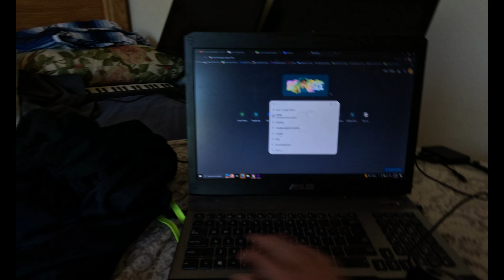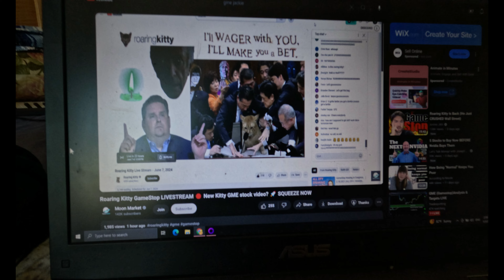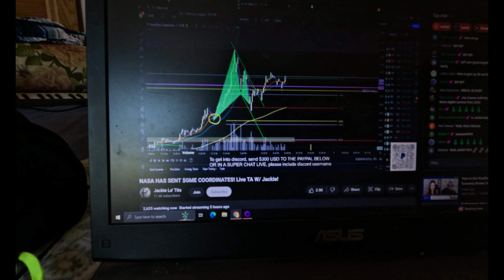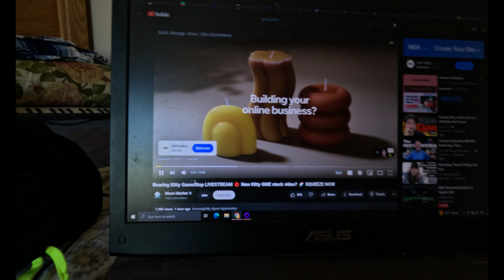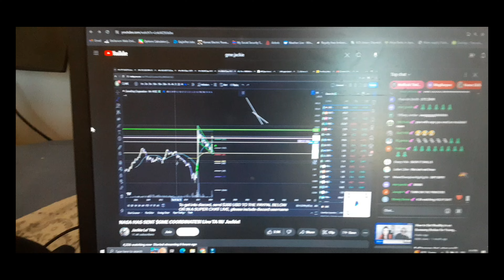Life Update: $GME To The Moon & Building a house in New Mexico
Well it's been a long run since 2021 as I go for it in Game Stop along with the ongoing plans of building my Adobe house here in the desert of New Mexico. Quick life update on where I'm at now working as a remote broker in the markets maning the phone line to a work in progress on my new home. God bless this crazy life!gme